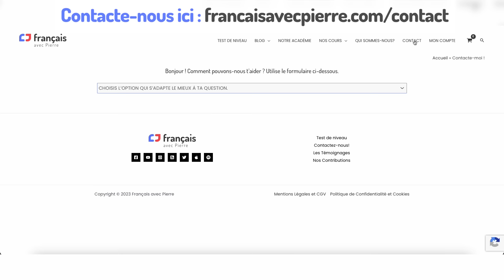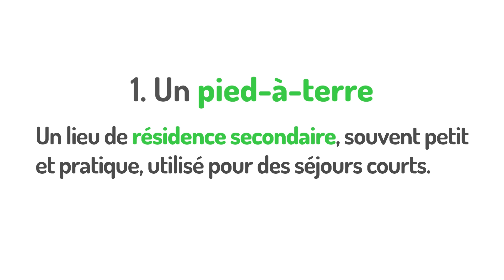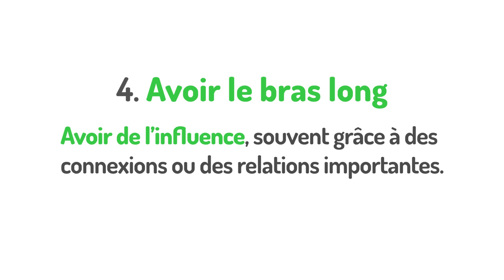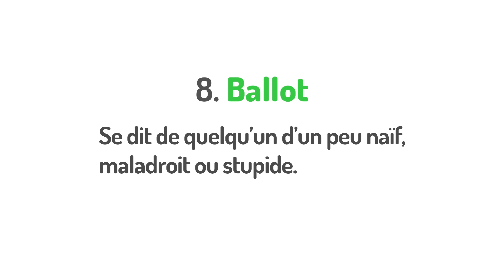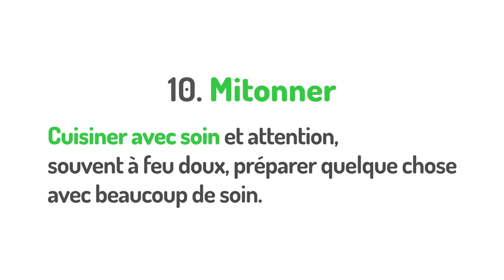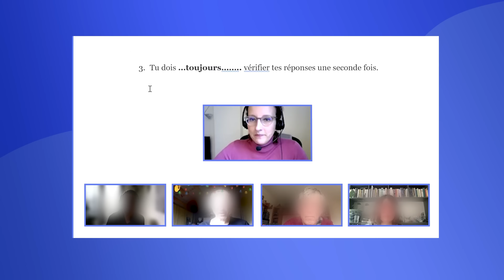Si Tu Connais Ces Mots Tu As Un Niveau C2 en Français 🥇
Tu as un vocabulaire de niveau C2 en français? Alors tu devrais réussir le test des 10 mots et expressions présentés dans cette vidéo!

📚 Sommaire de la vidéo:
0:00 : Introduction
1:02 : Liste de mots niveau C2
2:55 : Explications et exemples
7:08 : Conclusion